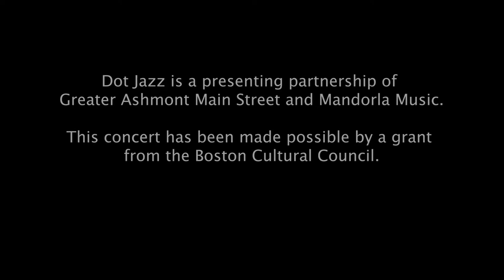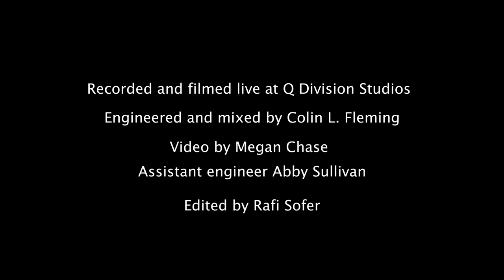Dot Jazz at Home: CAT Trio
Dot Jazz, the presenting partnership of Mandorla Music (mandorlamusic.net) and Greater Ashmont Main Street (greaterashmont.org), comes out of a long COVID hibernation with the virtual debut of this very exciting new trio of top players from the NYC and Boston jazz scenes.

This performance, prerecorded at Q Division Studios in Somerville, is made possible in part by the support of the Boston Cultural Council, and marks the launch of Greater Ashmont Main Street's new initiative "Invigorate Your Senses: A Journey through Local Art." Viewers are encouraged to consider a donation to Greater Ashmont Main Street to support future Dot Jazz offerings

CAT Trio features Carmen Staaf on piano, Austin McMahon on drums, and Tony Scherr on bass, and represents new growth from deep roots. Carmen and Tony play in together in such bands as Boom Tic Boom, Science Fair and Parlour Game. Austin and Carmen are old friends and have collaborated for many years, including playing on Dana Sandler's recent 'I Never Saw Another Butterfly' and on each other's records.
More about the performers:
- Pianist/composer Carmen Staaf is a rising force in the NYC and global jazz scenes, and has performed and recorded with some of the most influential and important musicians of our era at iconic venues such as the Village Vanguard, Blue Note, SFJazz and major jazz festivals around the world including the Newport, Monterey, Montreux and North Sea Jazz Festivals, among many others. She serves as musical director for Dee Dee Bridgewater and has notably performed in a two-piano setting with the legendary Herbie Hancock and Wayne Shorter, at Jazz at Lincoln Center with Wynton Marsalis and the Lincoln Center Jazz Orchestra, and at the Kennedy Center alongside Kenny Barron and Fred Hersch.
- In addition to being one of the most in-demand working drummers on the Boston scene, Austin McMahon has performed and/or recorded with Sean Jones, George Garzone, Joe Lovano, Lionel Loueke, Ben Monder, Lage Lund, Kate McGarry, Noah Preminger, Jason Palmer and Grace Kelly. He has appeared as an opening act for Grammy award-winners Dianne Reeves and Esperanza Spalding.
- Since moving to NYC in the mid 80s, bassist Tony Scherr has worked with many top artists across genres, including Bill Frisell, John Scofield, Ani DiFranco, Ana Egge, Allison Miller, Lounge Lizards, Sex Mob, Norah Jones, and others.